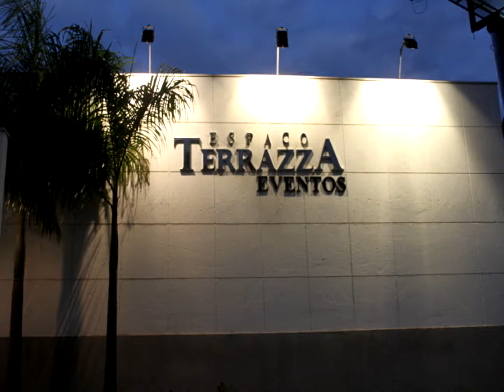01 Moonriver cant Gregori Espaco Terrazza 081613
Filmes Orquestra a Quatro Mãos & Dj´s Company incluindo bandas.  Casamentos, festas e eventos em geral. Campinas - SP e região.